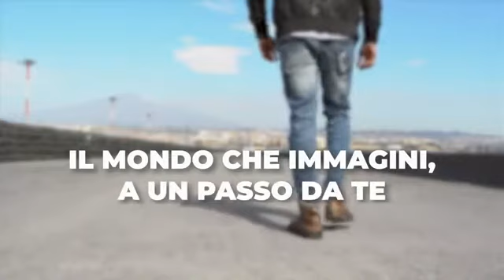Spot Unict 2020/2021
I nostri studenti, i nostri luoghi, le cose che facciamo: il mondo che immagini è a un passo da te.
Una vita universitaria vivace e stimolante, una formazione di alto livello e una didattica al passo coi tempi, una ricerca avanzata e un legame forte con le aziende del territorio, sedi prestigiose e poli tecnologici moderni.

L'Università di Catania è un ateneo antichissimo, ma che vuole guardare avanti: vogliamo usare la nostra storia, per andare lontano. Ecco i buoni motivi per scegliere Unict:

IDENTITÀ / La più antica Università della Sicilia e tra le più antiche d’Italia
CULTURA / Un’università al centro del Mediterraneo, un patrimonio naturale, artistico e museale unico al mondo, una città accogliente, ricca di eventi
ALTA FORMAZIONE / Una vastissima offerta di corsi di laurea e post laurea, una Scuola Superiore per la formazione universitaria di eccellenza e numerosi percorsi di studio per stranieri
SERVIZI /Tasse accessibili, agevolazioni per i lavoratori e gli atleti, supporto agli studenti con disabilità, borse di studio per il merito, orientamento e tutorato, servizi per la mobilità e l’interconnessione
SOSTENIBILITÀ / Un’università sostenibile che partecipa attivamente ad iniziative e campagne per la tutela ambientale, le pari opportunità e il sostegno delle minoranze
INNOVAZIONE / Un’università tradizionale capace di reagire al cambiamento sociale, organizzativo e tecnologico, attrezzata anche per la didattica a distanza
COMUNICAZIONE / Un’università social e multimediale, che sa ascoltare e costruisce relazioni di fiducia con i propri studenti e stakeholder
SCIENZA / Ricerche di alta qualità, team internazionali e investitori che la sostengono
SANITÀ / Un policlinico universitario moderno, scientificamente all’avanguardia e ricco di specializzazioni di area medica
SPORT / Un’università sportiva e dinamica con uno dei CUS più grandi e attrezzati in Italia